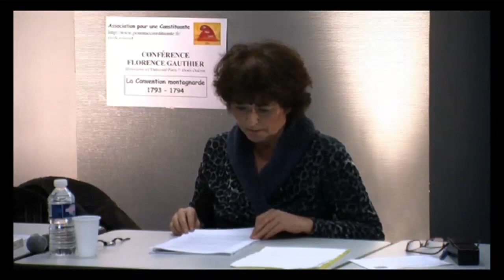Quand les élus rendaient des comptes en France - Florence Gauthier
-Les 31 mai et 2 juin 1793 : rappel/révocation de 22 girondins.
-Loi martiale et spéculation des économistes "physiocrates" = famine : les troubles des subsistances ou "guerre des farines".
-Rythme révolutionnaire mené par les paysans : 6 grandes jacqueries de 1789 à 1793 !

Extrait de Conférence de Florence GAUTHIER sur la Convention montagnarde 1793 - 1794